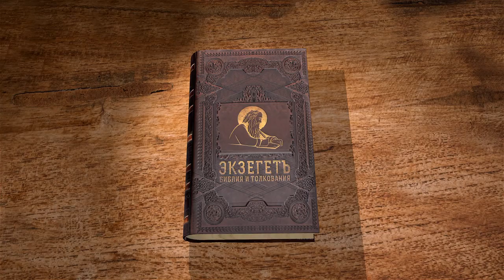Книга пророка Иезекииля. Глава 48. Андрей Десницкий. Ветхий Завет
Разбирает главы пророка Иезекииля библеист Андрей Десницкий, на основе собственного перевода с древнееврейского. 48 глава - последняя глава книги. Разделение земель для разных колен израильтян.